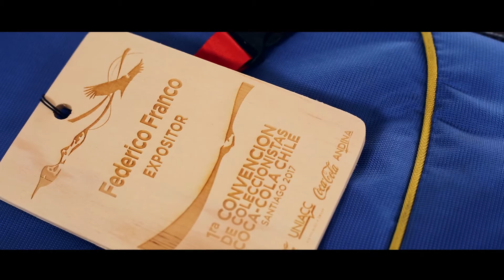Convención de Coleccionistas de Coca-Cola Chile en UNIACC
“Siempre he pensado que una universidad tiene la obligación de hacer barrio, de ser un referente para sus vecinos, más allá de las aulas. Y pienso que actividades como éstas generan un vínculo apreciable no sólo con ellos, también con personas interesadas en materias culturales y de esparcimiento. En resumen, así se demuestra que la UNIACC es una universidad viva y conectada con la gente”, remarca el director de la carrera de Publicidad  en la institución, Jaime Atria.

El 1 de abril, se efectuó en la casa central de la Universidad, en Avenida Salvador 1200, Providencia, la primera Convención de Coleccionistas de Coca-Cola Chile,  en la que dijeron presente expositores nacionales y extranjeros.

El encuentro tuvo como atracción especial la “Coca-Cola Space Can” (la lata del espacio de Coca-Cola), la que estuvo en  el transbordador espacial Challenger, en 1985. También se incluyeron diversos artículos recopilados por fanáticos de países como Argentina, Brasil, Colombia, España, México, Perú y Uruguay, además de Chile.

El Club de Coleccionistas de Coca-Cola Chile está formado por seguidores que llevan más de 20 años recolectando artículos recopilados en diferentes naciones, con participación en iniciativas similares con fanáticos de varios continentes. Su presidente es el docente de Publicidad en UNIACC, Pedro Chacón.

Atria, quien en su experiencia profesional incluye las funciones de vicepresidente y director creativo general de Leo Burnett, destaca que la convención sirvió para comprobar que “una marca bien construida vale mucho más allá de sus beneficios básicos”.

“Coca-Cola es una marca que mueve a la gente desde su historia, desde su enganche emocional. La gente ve en ella una parte de su vida, independiente de su edad, su sexo y sus creencias”, advierte Atria, quien también fue el primer jurado chileno en la categoría Filmes del Festival Publicitario de Cannes.

Para el profesional, actividades como la del sábado demuestran que “hoy las marcas valen si tienen una buena historia que contar”.

En palabras de Atria, “es una satisfacción inmensa y un orgullo que el Club de Coleccionistas de Coca-Cola haya elegido la UNIACC como sede de este encuentro internacional. También tengo un agradecimiento a Pedro Chacón, presidente del Club y docente de nuestra carrera, por haber confiado en nosotros”.